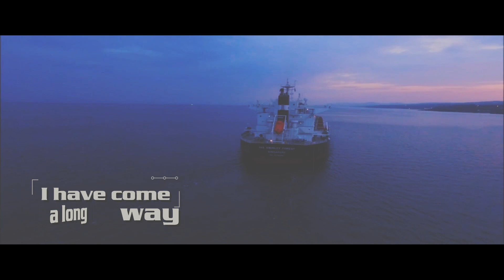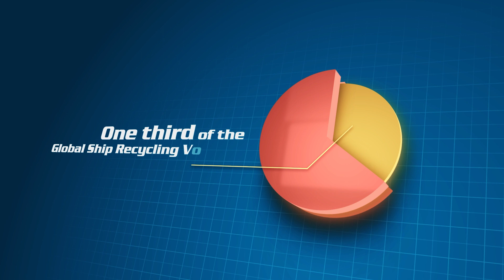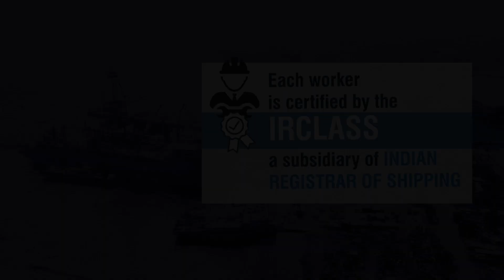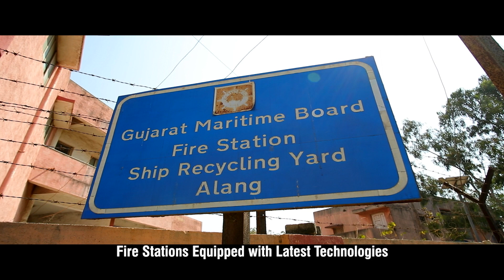Alang Green Ship Recycling